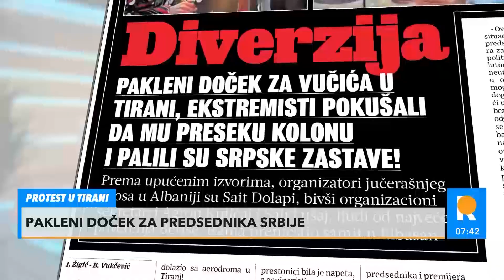Pakleni doček za Vučića u Tirani! Brutalno divljanje albanskih ekstremista